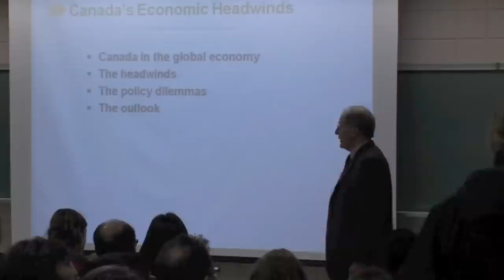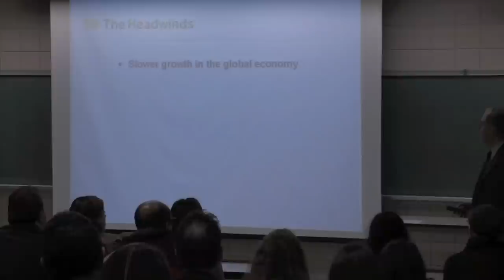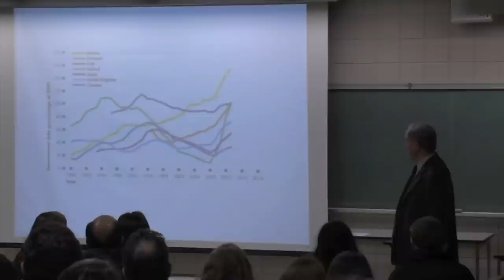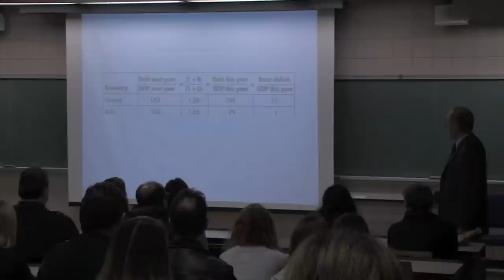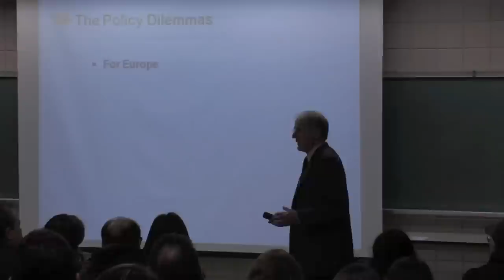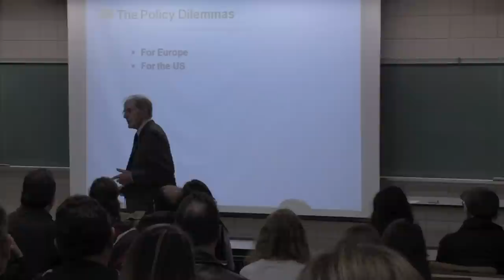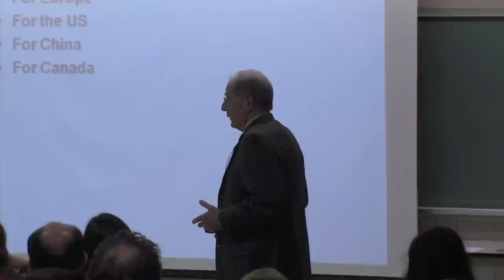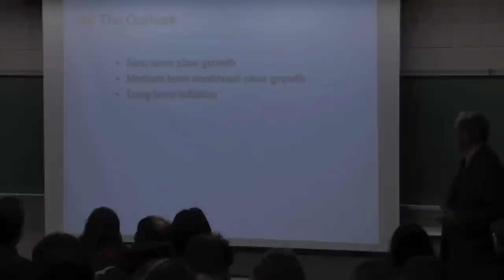Canada's Economic Headwinds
Mini lecture, November 19, 2011, fall open house. Given by Professor Michael Parkin.